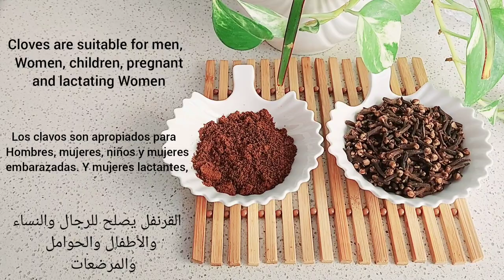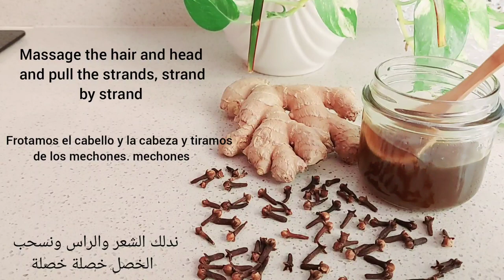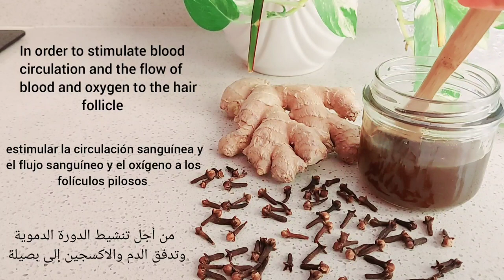Mezclar clavo con jengibre el secreto indio, para hacer crecer el cabello y tratar la calvicie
Mezcla clavo con jengibre el secreto indio, para hacer crecer el cabello rápido y tratar la calvicie me lo agradecerás